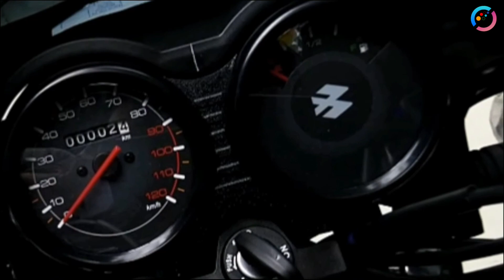Bajaj CT110X|Bajaj new bike 2021|Best mileage bike 2021|Bajaj CT110X Price ?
Most selling bike in india 2021
best selling bike in india 2021
best mileage bike in india 2021
top mileage bike in india 2021
bajaj ct110x review
bajaj ct110x price
cheapest bike in india 2021
bajaj ct110x top speed
bajaj ct110x walkaround

Another Most selling bike in India
best in mileage and look in this catagory
most fuel efficient bike in this catagory
Bajaj CT110X features ,specification,Price

Bajaj CT110 X Price: The price of the Bajaj CT110 X in Delhi is Rs 55,494 (Ex-showroom)

Bajaj CT110 X Colours: This variant is available in 4 colours: Black And Red,Blue,Green,Red.

Bajaj CT110 X Engine and Transmission: It is powered by 115 cc engine and puts a power of 8.6 PS . Torque remains at 9.81 Nm .
Best Indoor Game for all time  :  All 4+ Rated
1. Chess-Magnetic
2. Ludo

On this video, Mic i used